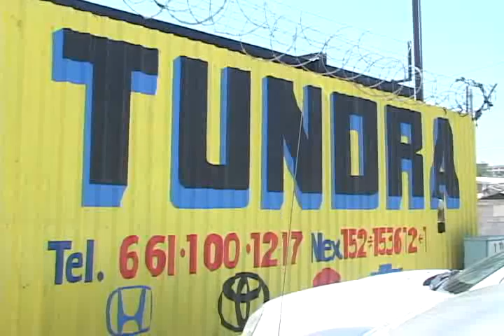yonke robado lunes 13 agosto WMV